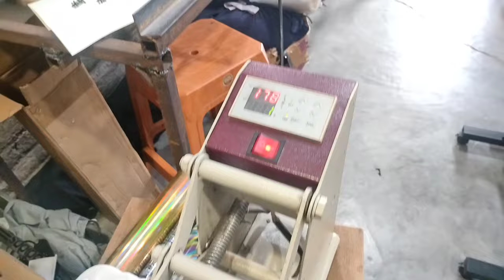HD Stickers wholesale price in Delhi Gandhi Nagar Market